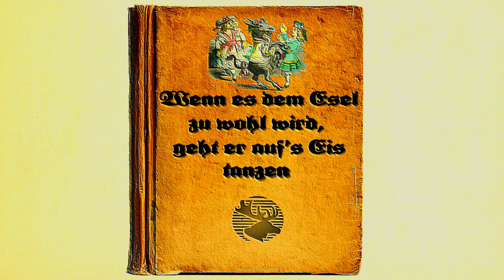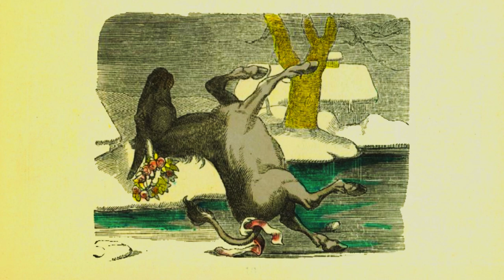Wenn es dem Esel zu wohl wird, geht er auf's Eis tanzen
Geschichte entnommen aus dem Bilderbuch "Lustige Tierfabeln" von 1920. Die Bilder stammen von Eduard Ille um das Jahr 1858.

Es trieb einst ein armselig Bäuerlein
Seinen mageren Esel zur Hauptstadt hinein.

Und fragt Ihr, was weiter mit ihm sich begab?
Ein vornehmer Herr kaufte den Esel ihm ab.

Da ward nun der Esel aufs schönste gestrählt,
Und bis an den Bauch schier im Hafer gestellt.

Wie zog er im Schlitten so lustig und gern
Die braven zwei Kinder des gnädigen Herrn!

Die luden dafür ihn zu Tische oft ein,
Und gaben ihm Kuchen, Pasteten und Wein;

Und legten ins seidene Bett ihn zur Ruh',
Und deckten mit seidenen Kissen ihn zu.

Darob hat der Esel viel Freude verspürt,
Und hat vor Vergnügen das Tanzen probiert.

Er tanzet gar zierlich, mit Lust und mit Fleiß,
Und wie er es kann, rennt er fort auf das Eis.

Und er tanzet und tanzet mit Lust und mit Fleiß
Auf dem glatten, dem dünnen, gefährlichen Eis!

Und wird immer kecker, und düngt sich ein Held,
Und tanzet, bis rücklings zu Boden er fällt.

Der Boden ist aber zerbrechliches Eis,
Da wird es dem Esel bald kalt und bald heiß.

Und eh' er's versiehet, o Jammer, o Graus!
Schau'n nur mehr die beiden Ohrwascherln heraus.

Das ist die Geschichte, die Jeder schon weiß:
"Wenn's dem Esel zu wohl wird, so geht er auf's Eis."

(1920): Lustige Tierfabeln / mit Bildern von Ed. Ille. München: Braun & Schneider.

DOI:
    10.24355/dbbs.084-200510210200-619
URN:
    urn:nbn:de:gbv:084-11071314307